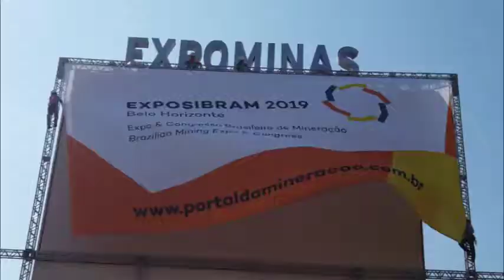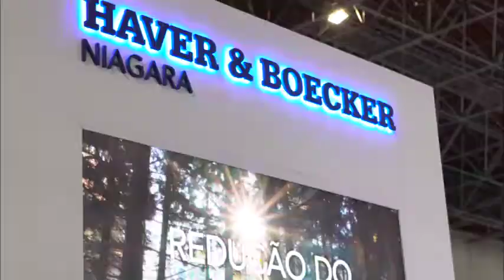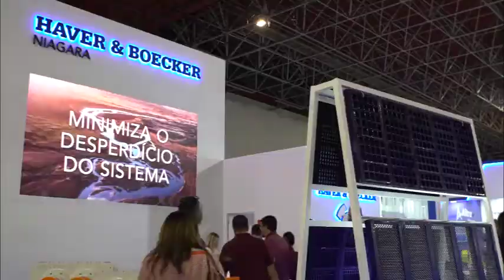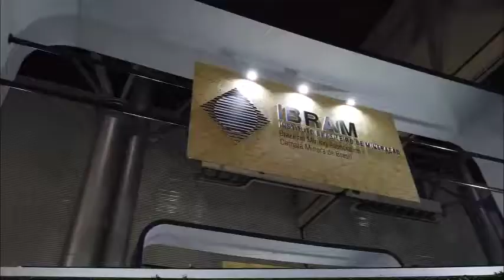9 de setembro - EXPOSIBRAM 2019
Confira a cobertura do primeiro dia da Expo & Congresso Brasileiro de Mineração.